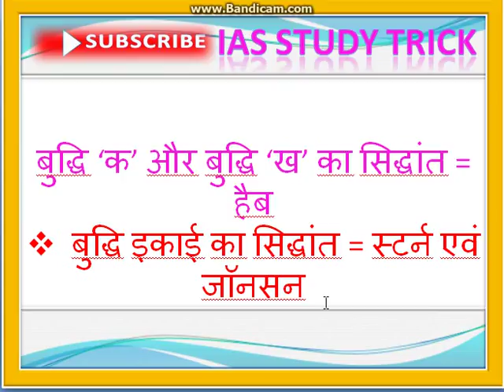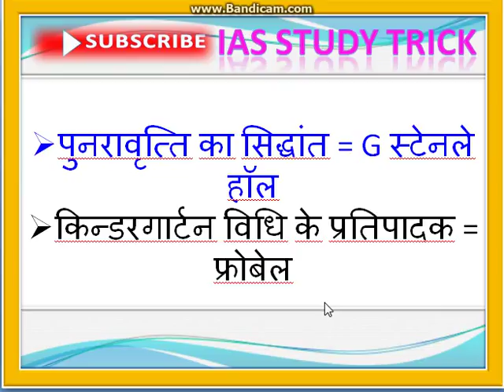MP TET GRADE 3 || BAL VIKAS || VARG 3 BAL VIKAS || CHILD DEVELOPMENT || PART 4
MP_TET_GRADE_3_BAL_VIKAS_VARG 3
samvida shicshak 2020gk  gs ssc hindi vyakaran maith vigyan rijning vyapam cgl ias gk trickसाइकोलॉजी मनोविज्ञान से सम्बंधित अतिमहत्वपूर्ण